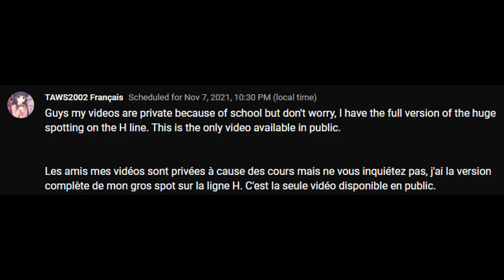Gros spot sur la ligne H - Film complet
Salut les amis, c'est TAWS2002 et aujourd'hui on se retrouve sur une nouvelle vidéo sur le film complet de mon gros spot des vacances de toussaint 2021 ! Restez jusqu'à la fin car ça va être du lourd.

Configuration de mon PC gamer :
8 Go de RAM
Windows 10 Pro 64-bit
2 graveurs DVD-RW
4 ventilos
Marque MSI

Configuration de mon PC portable :
4 Go de RAM
Windows 8.1 Pro 64-bit
1 graveur DVD-RW LightScribe
1 ventilo
Marque HP

Configuration de mon PC rétrogaming :
2 Go de RAM
Windows XP Édition Familiale 32-bit
2 graveurs DVD-RW dont 1 en LightScribe
2 ventilos
Marque Acer